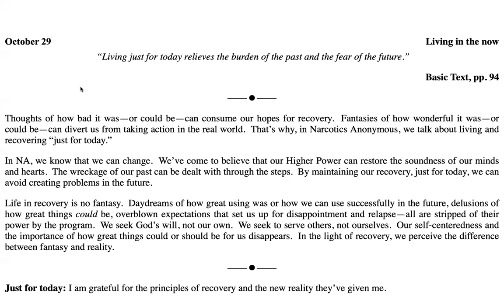Oct 29th- Just for Today-NA Meditation w MightyStream, Credit to :NA.org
October 29th

Living in the now

 “Living just for today relieves the burden of the past and the fear of the future.”

Basic Text, pp. 94

Thoughts of how bad it was—or could be—can consume our hopes for recovery.  Fantasies of how wonderful it was—or could be—can divert us from taking action in the real world.  That’s why, in Narcotics Anonymous, we talk about living and recovering “just for today.”

In NA, we know that we can change.  We’ve come to believe that our Higher Power can restore the soundness of our minds and hearts.  The wreckage of our past can be dealt with through the steps.  By maintaining our recovery, just for today, we can avoid creating problems in the future.

Life in recovery is no fantasy.  Daydreams of how great using was or how we can use successfully in the future, delusions of how great things could be, overblown expectations that set us up for disappointment and relapse—all are stripped of their power by the program.  We seek God’s will, not our own.  We seek to serve others, not ourselves.  Our self-centeredness and the importance of how great things could or should be for us disappears.  In the light of recovery, we perceive the difference between fantasy and reality.

Just for today: I am grateful for the principles of recovery and the new reality they’ve given me.